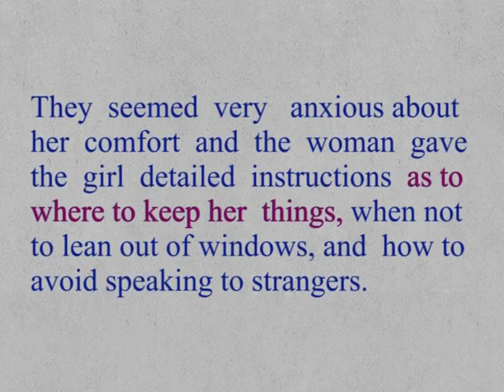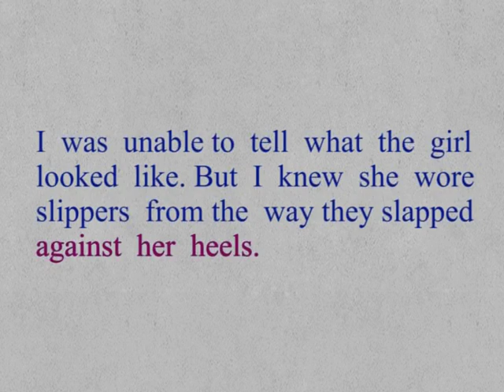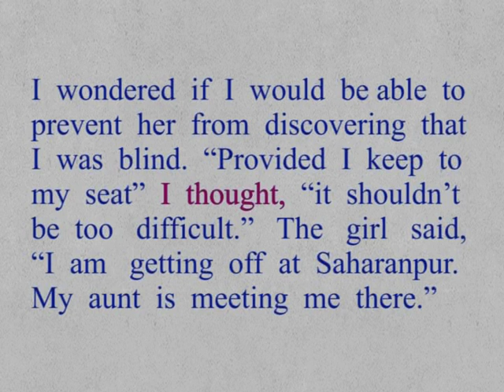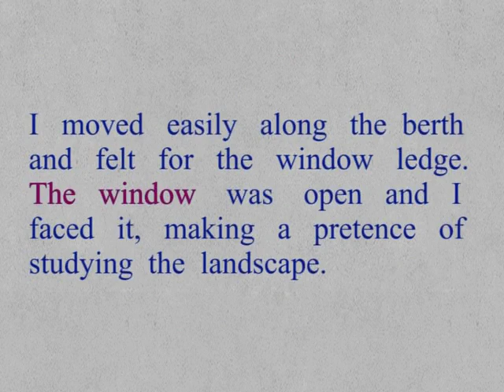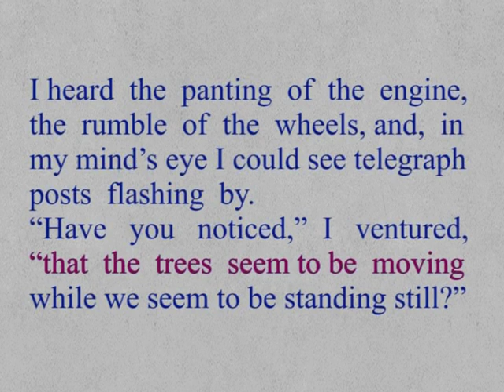CLASS 9th | UNIT 4 ENGLISH | READING A THE EYES HAVE IT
CLASS 9th | UNIT 4 ENGLISH | READING A THE EYES HAVE IT | 1ST | TRAVEL AND TOURISM |